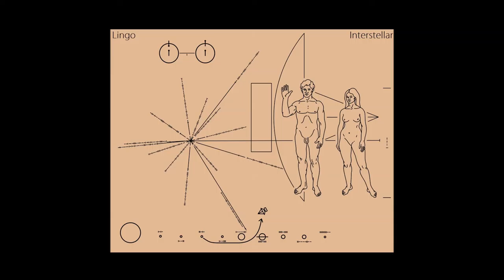Lingo - Solvable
On Animal Ag and Climate Change.

Lyrics in CC

Beat: Poetry - Wavy Milo
Mixing: Lingo